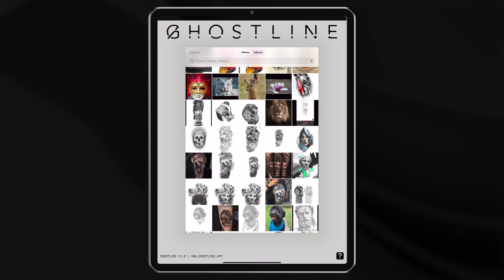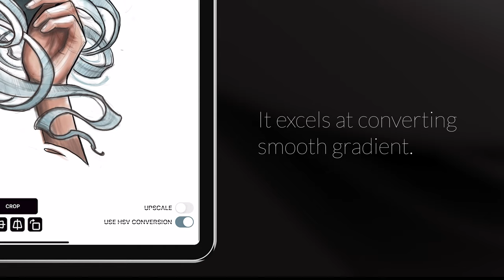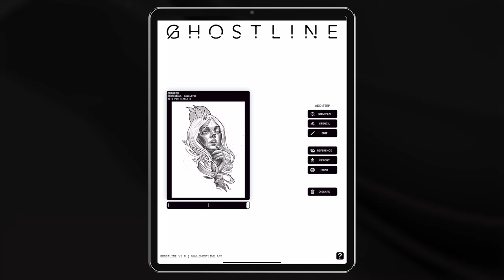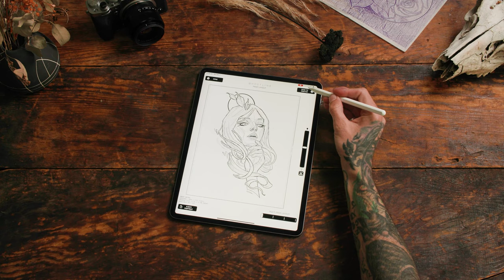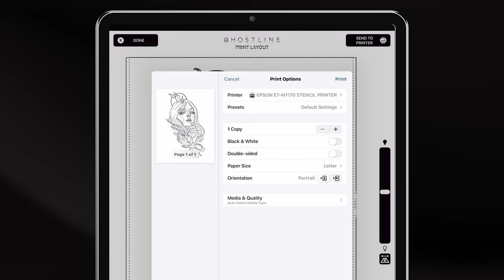GHOSTLINE APP TUTORIAL: THE BASICS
Tutorial on the process of using GHOSTLINE from start to finish. Upscale your photo, Sharpen your photo, Generate and edit your Stencil, Print.

For more detailed instructions, visit our FAQ page on our website.